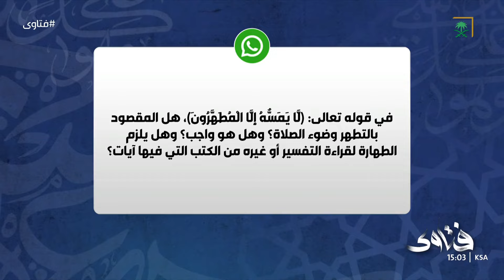فتاوى | هل المقصود بالتطهر وضوء الصلاة؟ وهل تلزم الطهارة لقراءة التفسير أو الكتب التي فيها آيات؟